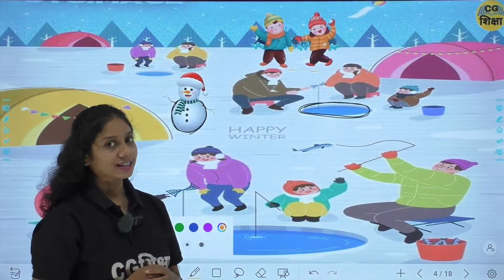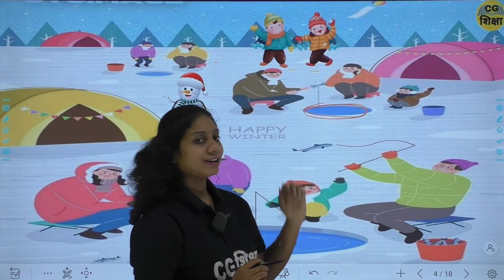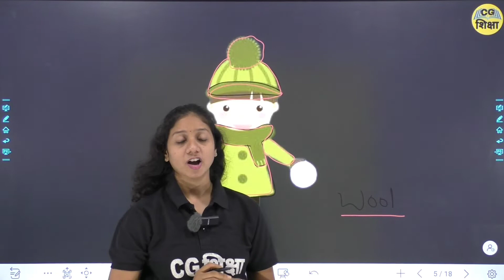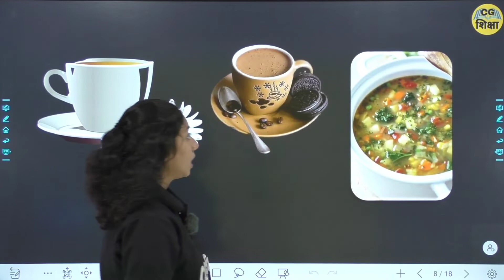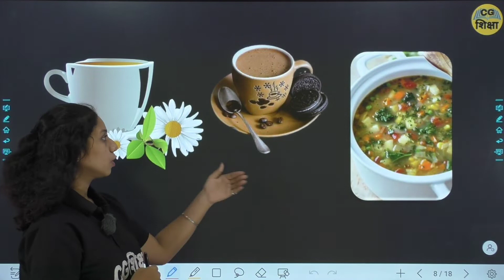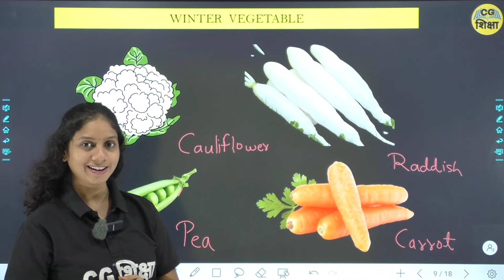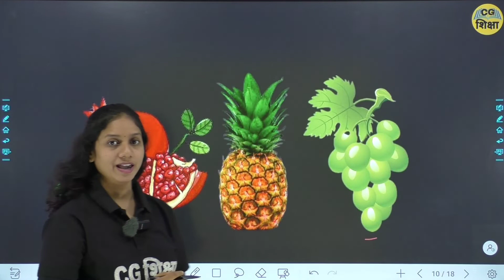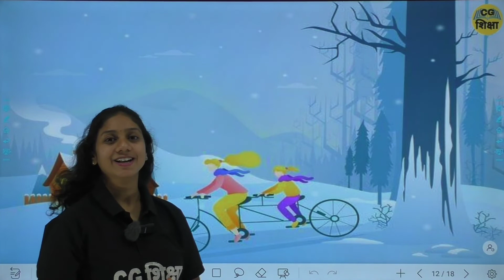II WINTER SEASON CLASS LKG UKG II BY CG SHIKSHA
CLASS  LKG  UKG    II  WINTER  SEASON  II  BY CG SHIKSHA